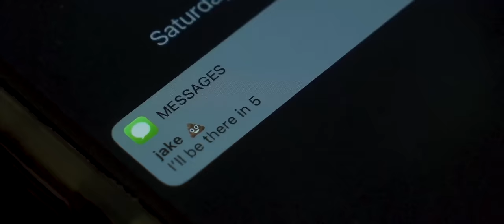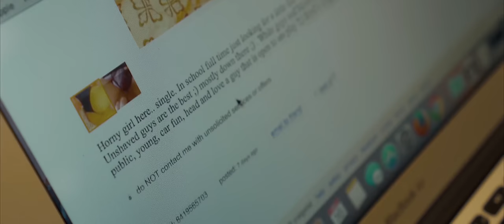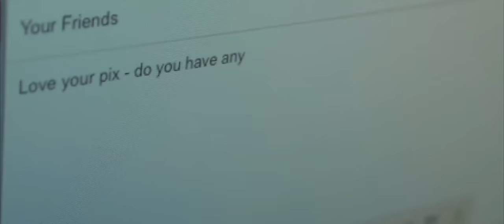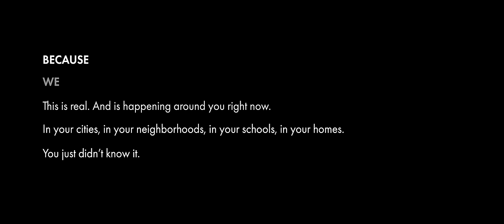OBLIVIOUS (short film about sex-trafficking)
A film for SHIFT freedom (SHIFTFREEDOM.org)

A girl is stuck in the vicious cycle of sex-trafficking.
WON: Best Picture, Best PSA (Colorful Colorado Film Festival for Youth)
NOMINATED: Best Director, Best Cinematography, Best Original Score (All American High School Film Festival)

SHOT ON: Sony A6300 + Sony 35mm 1.8

Want to get involved in the fight against trafficking? Visit SHIFTfreedom.com

2017

Mikey Hardesty